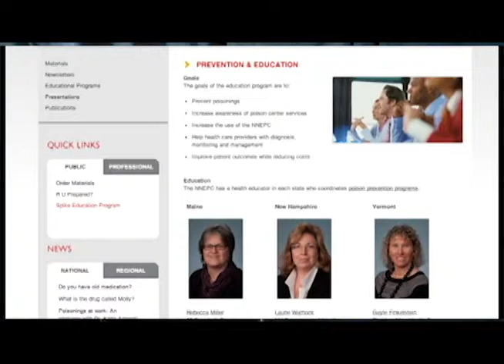[On Air 2014] 21 - On The Beat Segment